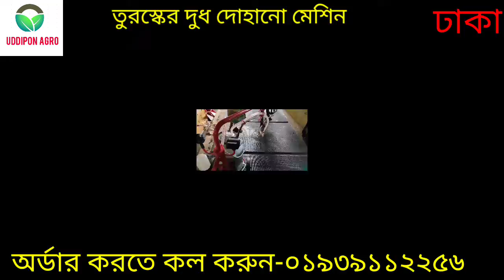গাভীর দুধ দোহনের মেশিনের দাম কত | Milking Machine Price | Cow milk machine | 01939112256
আসসালামু আলাইকুম Viewers,  আজকে আপনাদের যে ভিডিওটি দেখাচ্ছি সেটি তুরস্ক থেকে আমদানিকৃত একটি গাভীর দুধ দোহানো মেশিন।  মেশিনটির নাম " Melasty Milking Machine". এটি সম্পূণ' ইউরোপীয় প্রযুক্তিতে তৈরি।  এ মেশিনটি দিয়ে খুব অল্প সময়ে,  কম খরচে এবং অতি সহজে হাতের স্পর্শ ছাড়াই একই সাথে একাধিক গাভী থেকে দুধ দোহানো যায়।  এ মেশিনটি দিয়ে দোহানো দুধ সম্পুর্ণ জীবানুমুক্ত এবং ৪/৫ ঘণ্টা সতেজ থাকে। এ মেশিনটি বাসা বাড়ির (২২০ ভোল্ট) লাইনেই চলে। আমরা যে কোন কুরিয়ার সার্ভিস এর মাধ্যমে বাংলাদেশের যে কোন প্রান্তে আধুনিক কৃষি প্রযুক্তির বিভিন্ন ধরনের মেশিন সরবরাহ করে থাকি।

প্রোডাক্ট নাম     :  সিঙ্গেল মিল্কিং মেশিন
ওজন               :   ৪৬.৫/৪৯ কেজি
ভোল্টেজ          :   ২২০ V
ভ্যাকুয়াম ট্যাঙ্ক :   ৪ লিটার।
বাকেট             : ২৫ লিটার
অরিজিন         : তুরস্ক

এই মেশিনের সুবিধাসমূহঃ
১।খুব সহজে দুধ দোহানো যায়।
২। শ্রম ও সময় কম খরচ হয়।
৩। যে কেউ দুধ দোহাতে পারে।
৪। দুধ দোহানোর জন্য বেতন দিয়ে কোন লোক রাখতে হয় না। তাই এ টাকাটা সঞ্চয় হয়ে যায়।
৫। কয়েক মাসের মধ্যেই মেশিনের টাকা ওঠে যায়।
৬। হাতের তুলনায় দুধ বেশি পাওয়া যায়।
৭। ওলানে রোগবালাই কম হয়।
৮। দুধ ৪/৫ ঘণ্টা টাটকা ও সতেজ থাকে।
৯। একসাথে অনেকগুলো গাভীর দুধ দোহানো যায়।
১০। গাভীর ওলান/বাট জীবাণুমুক্ত থাকে।
১১। গাভীর দুধে কোন ময়লা-আবর্জনা পড়ে না।
১২। বাসা বাড়ির ২২০  ভোল্ট লাইনেই চলে।
১৩। ১ বছর ফ্রী সার্ভিস ওয়ারেন্টি।

মূল্যঃ ৬০,০০০/=

বাংলাদেশের যে কোন প্রান্তে করতোয়া,এস.এ পরিবহন, এ.জে.আর পরিবহন ও সুন্দরবন কুরিয়ার সার্ভিসের মাধ্যমে প্রোডাক্ট দিয়ে থাকি. আপনারা যারা আগ্রহী ক্রেতা তারা যোগাযোগ করবেন।

অফিস- ক#১৬৮/গ/২,বটতলা,খিলক্ষেত, ঢাকা-১২২৯।
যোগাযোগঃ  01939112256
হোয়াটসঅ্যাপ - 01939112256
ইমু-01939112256